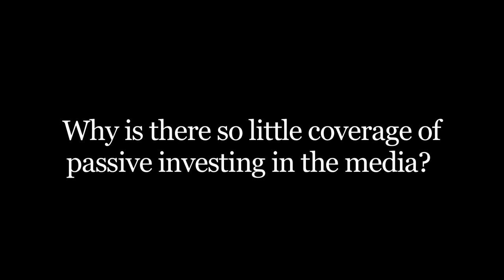Ken French: why doesn't the media talk about passive investing?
The benefits of passive investing aren't newsworthy, says Dartmouth Finance Professor Ken French. Why? Because the story's always the same. There's no change week in, week out. Magazines and newspapers are looking for something different to say every time. Passive investing is, frankly, a little boring for the media (but not for investors.)!